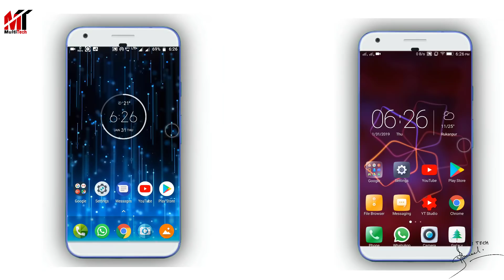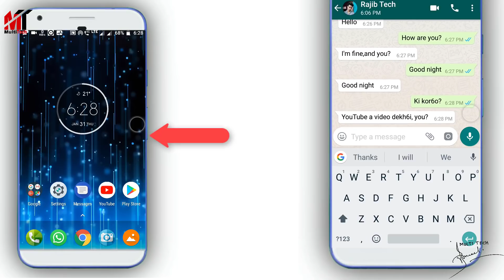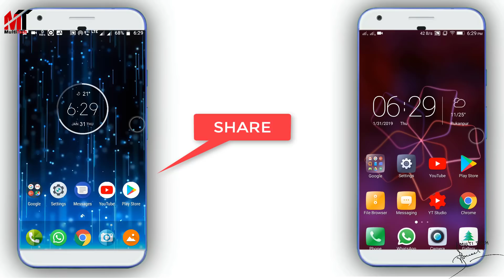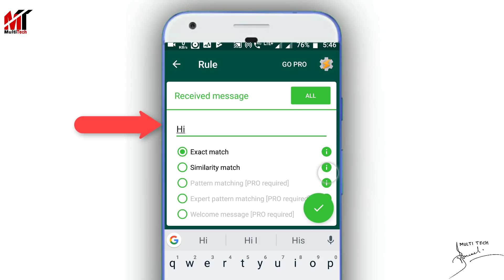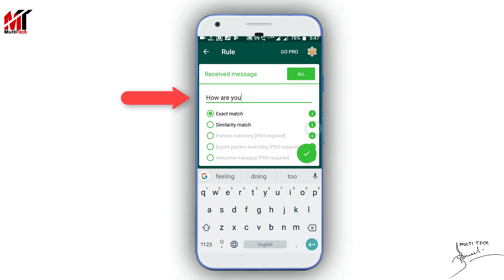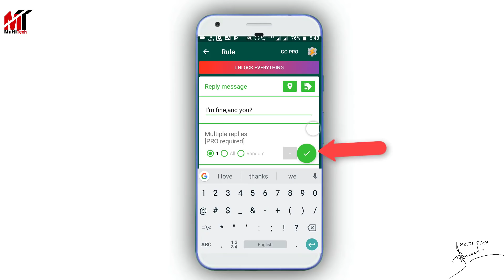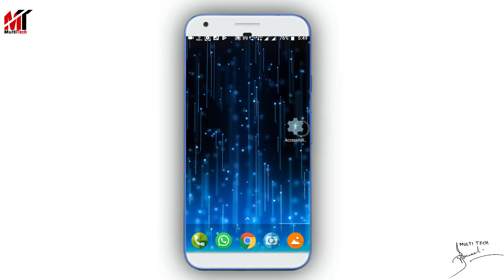আপনি ঘুমিয়ে থাকুন আপনার WhatsApp নিজেই জবাব দেবে,একদম জাদু|WhatsApp Auto Reply in Bangla.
Automatically reply to any WhatsApp (or WA Business) messages.

Automatically respond to custom received WhatsApp or WA Business messages with this chat bot. You have a lot of settings to customize each auto reply for your needs.

►MY GEARS:

Mini Tripod